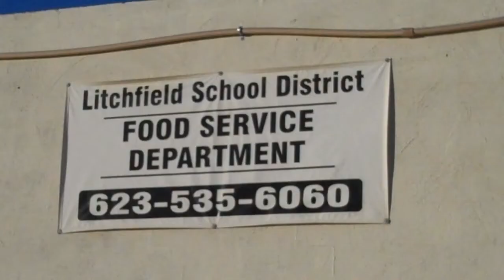David Schwake Talks School Meals & Nutrition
David Schwake, Food Service Director for the Litchfield Park Elementary School District in Litchfield Park, AZ, talks about a variety of subjects around school meals, nutrition and more.